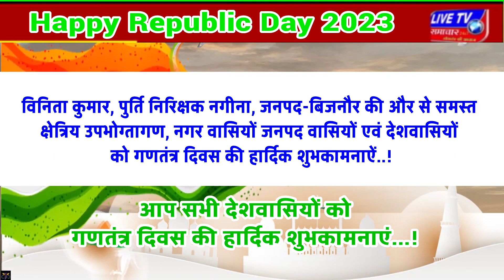बिजनौर : बिनीता कुमार